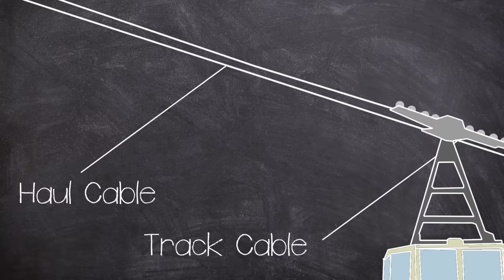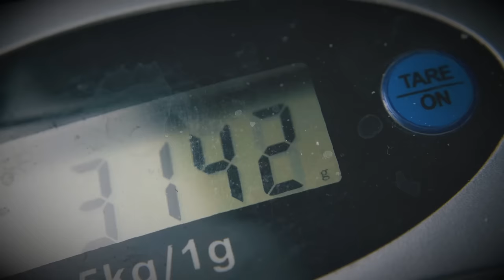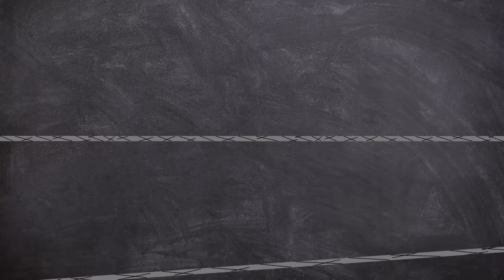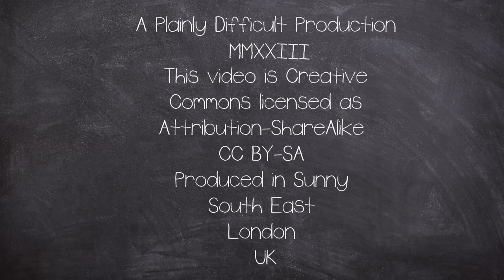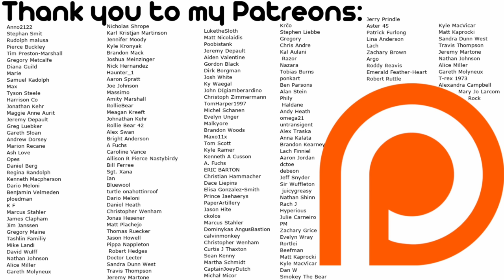Cable Car Packed with Tourists Plunges Into Ground | Short Documentary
The supporting cable broke on the Cavalese Cable Car as a fully loaded Cabin was descending from Mt. Cermis, Italy, On 9 March 1976.

CHAPTERS:
00:00 Intro
01:29 Background
04:22 Disaster
08:41 Investigation

EQUIPTMENT USED::
►SM7B
►Audient ID14
►MacBook Pro 16
►Hitfilm
►Logic X